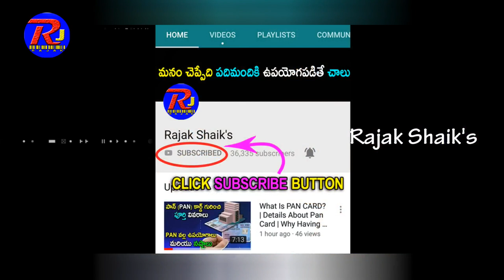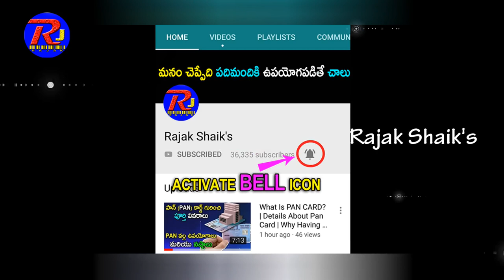Freedom Fighter Pingali Venkayya Biography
Pingali Venkayya Biography
Pingali Venkayya (2 August 1876 – 4 July 1963) was an Indian freedom fighter and the designer of the flag on which the Indian national flag was based. He was born at Bhatlapenumarru, near Machilipatnam, in what is now the Indian state of Andhra Pradesh.

Various so-called national flags had been used by members of the Indian independence movement prior to independence being achieved in 1947. Venkayya's version was first designed for the Indian National Congress and subsequently modified in 1947

Pingali Venkayya was an authority in geology, agriculture and also an educationist who set up an educational institution in Machilipatnam. He, however, died in poverty in 1963 and was largely forgotten by the society and by his own party, the Congress." A postage stamp was issued to commemorate him in 2009 and in 2011 it was proposed that he be posthumously awarded the Bharat Ratna. The outcome of that proposal is not known

flag is a necessity for all nations. Millions have died for it. It is no doubt a kind of idolatry which would be a sin to destroy. For, a flag represents an Ideal The unfurling of the Union Jack evokes in the English breast sentiments whose strength it is difficult to measure. The Stars and Stripes mean a world to the Americans. The Star and the Crescent will call forth the best bravery in Islam." -- Mahatma Gandhi

As the Father of our Nation aptly articulated,  scores of freedom fighters irrespective of  their religious background, identify with the mighty tricolour, a symbol of our Nation's freedom from the imperial rule. He did a detailed study of flags of more than 30 countries before zeroing down to the present Tricolour.

Here are six lesser known facts about Pingali Venkayya:

His origins
Freedom fighter Pingali  Venkayya was  born in Bhatlapenumarru near Masulipatnam, Andhra Pradesh  (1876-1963). He joined the British Army with a patriotic zeal in the age of 19 and took part in the Anglo- Boer  war in Africa. It was here that he met Gandhi and the rapport lasted for more than 50 years.

The conception of the The Tricolour

In the Indian National Congress conference held in Kakinada on March  31, 1921 Venkayya  first conceived the idea of a National Flag. The version which he presented  was a saffron and green flag . It was approved by Mahatma Gandhi with a few modifications in the year 1947. While Lala Hansraj added the Dharm Chakra( wheel of law) to it, Gandhi requested a white stripe.

The present flag was adopted during the meeting of the Constituent Assembly held on July 22, 1947,  just a few days short of India's independence.

Versatility ingrained in his nature

Pingali Venkayya was also popularly nicknamed  'Diamond Venkayya', as he was an expert in diamond mining. He was also called 'Patti Venkayya' (Cotton Venkayya) ,  because he dedicated most of his time researching staple varieties of cotton and did a detailed study on a variety called Cambodia Cotton.

A Polyglot:

Pingali Venkayya was also  proficient in many languages including Urdu and Japanese.

An educationist

Venkayya held a doctorate in Geology , he also set up an educational institution in his hometown Machilipatnam in Andhra Pradesh. The irony lies in the fact that there is not a single memorial in his honour in Machilipatnam, his hometown.

Humble till the end:

The Gandhian lived in poverty his entire life and breathed his last in a hut in Vijayawada in Andhra Pradesh.In the year 2009 a postage stamp was issued to honour his contributions for the freedom struggle.

This year in the month of January , a statue of Venkayya was unveiled by the Urban Development Minister M. Venkaiah Naidu, in the forelawns of the AIR ( All India Radio) building Vijayawada